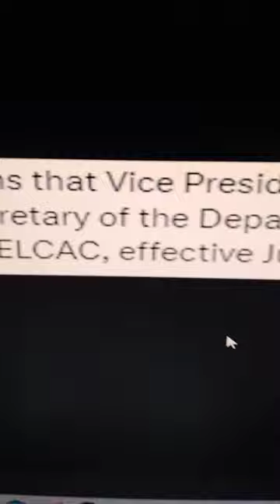𝐇𝐀𝐋𝐀! 𝐒𝐀𝐑𝐀 𝐃𝐔𝐓𝐄𝐑𝐓𝐄 𝐍𝐀𝐆𝐑𝐄𝐒𝐈𝐆𝐍 𝐍𝐀!!!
𝐁𝐈𝐆𝐋𝐀𝐍𝐆 𝐍𝐀𝐆𝐑𝐄𝐒𝐈𝐆𝐍!!!
Comedy Bar: May bayad ang tawa
You can use this content no copyright:
VPsara
Duterte Latest News